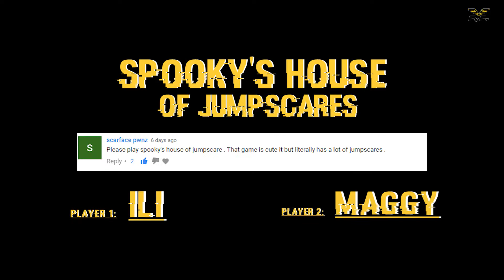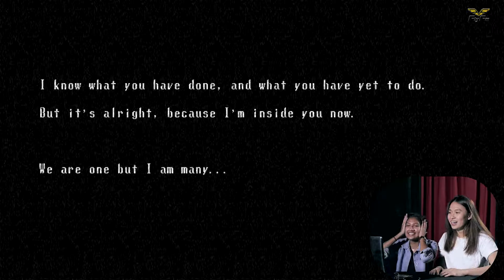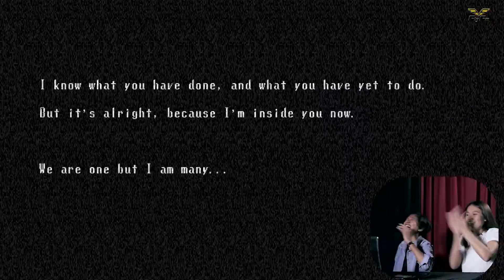ILIPLAYS | SPOOKY HOUSE of Jumpscares *Cutest Jumpscares !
Ili brings Maggy to Iliplays for the first time !